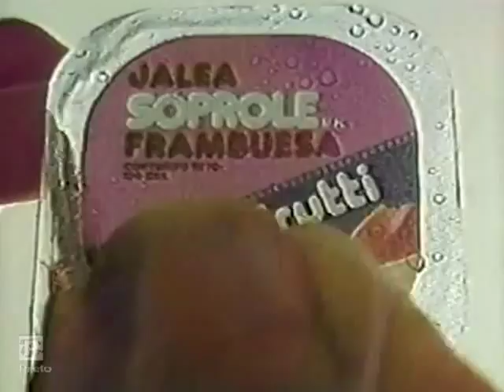Comercial: Jalea Soprole 1982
Aporte de /manriver66